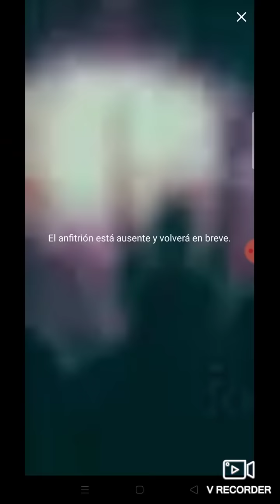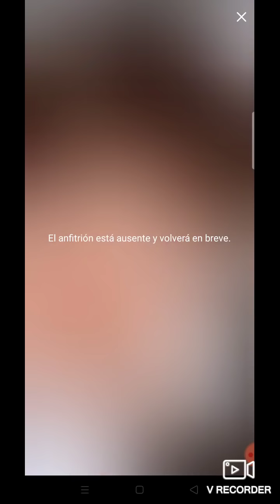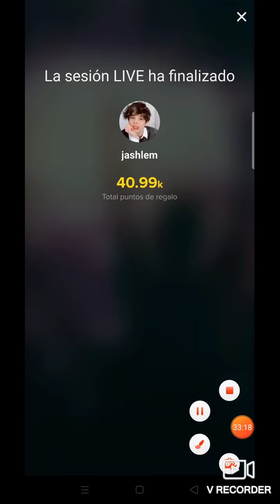Directo de Jashlem ♥️♥️♥️